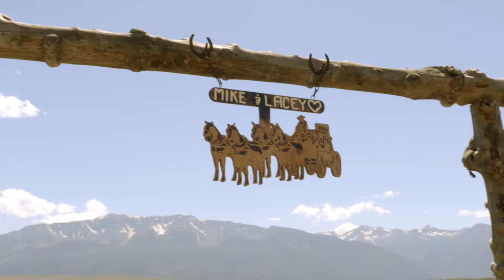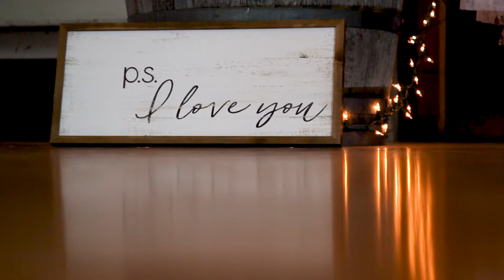We're Better Together | Mike & Lacey's Wallowa Wedding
"Sneak Peak" of Mike & Lacey's Country wedding.  We were so excited at the chance to film this couple in the beautiful countryside near Joseph, OR.

Planning your own wedding?  Let's talk

Music used in this film:
ASCENT by FLUX